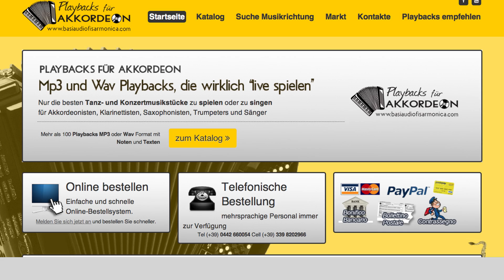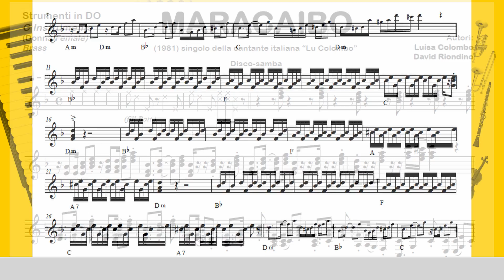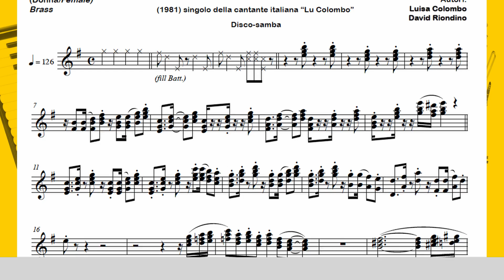MARACAIBO (L.Colombo)(Sängerin) disco-samba: Play Along Playback C B♭ E♭ Noten und Liedtext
Play Along Playback C B♭ E♭ Noten(mit Akkordeon und Brass)und Liedtext für Sängerinnen und alle Instrumente auf obigen Link-MARACAIBO (L.Colombo)(Sängerin) disco-samba